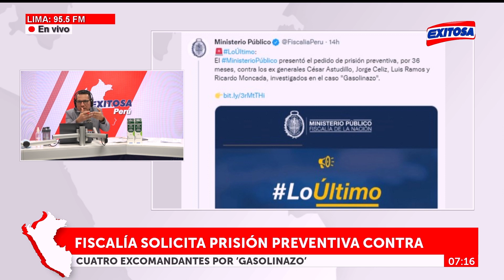🔴🔵Caso Gasolinazo: Fiscalía pide prisión preventiva para excomandantes generales del Ejército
El Ministerio Público formalizó el pedido de prisión preventiva por 36 meses contra César Astudillo Salcedo, Jorge Celiz Kuong, Luis Ramos Hume y Ricardo Moncada Novoa, los cuatro excomandantes generales del Ejército investigados en el caso “Gasolinazo”, por el presunto delito de organización criminal, peculado agravado y encubrimiento real y personal.

Exitosa Perú
"La voz de los que no tienen voz"

Corporación Universal